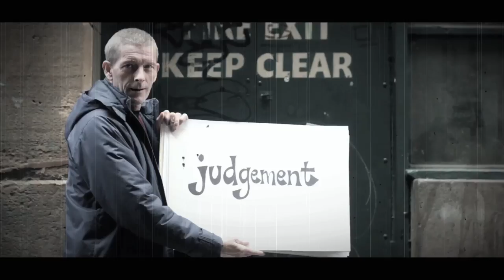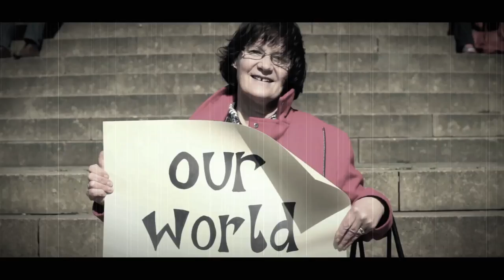Yvonne Lyon - Tell It Like It Is